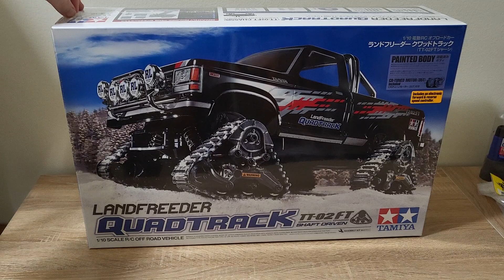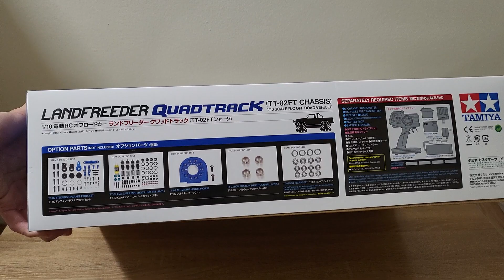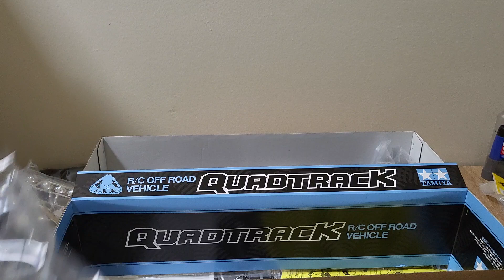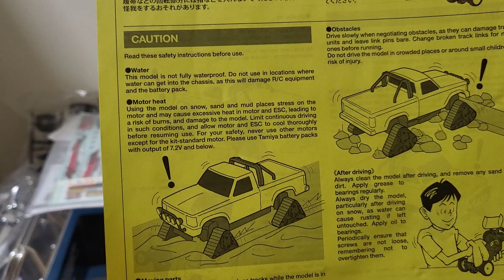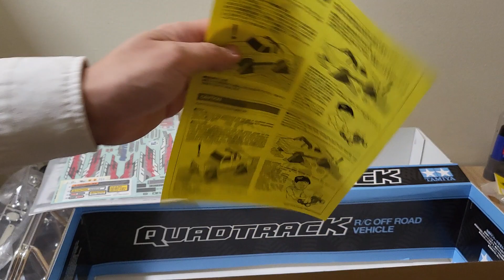Tamiya Landfreeder Quadtrack (TT02FT) Unboxing!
So apparently I have one of these now and less money in my wallet... but will it have been worth it?
Thanks @rexrcs

All products shown are intended for people ages 14 and up.